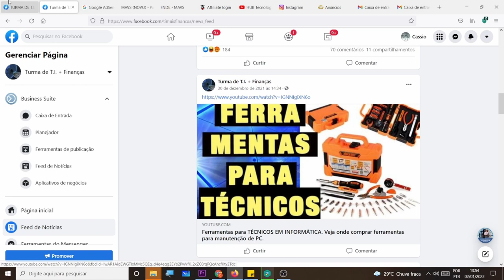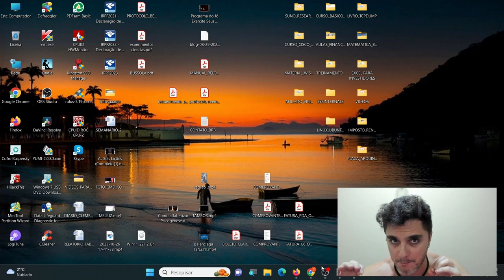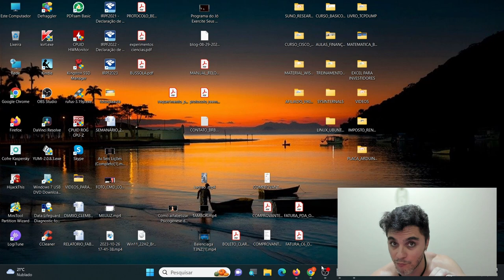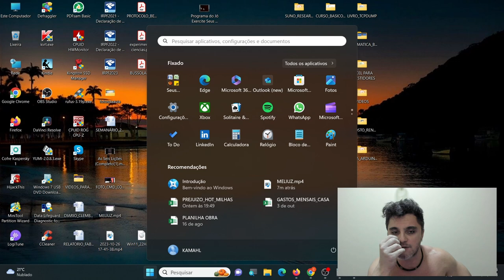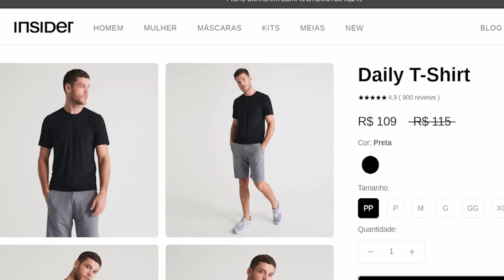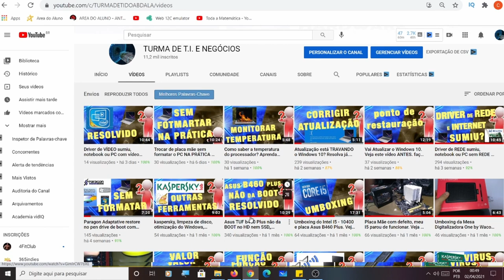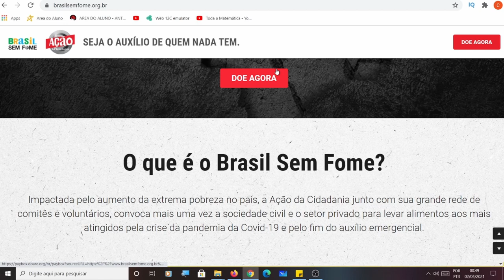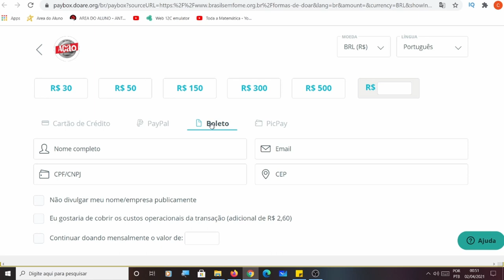Problema de BOOT SEGURO não deixa o Windows 10 atualizar para o Windows 11. Resolvido.